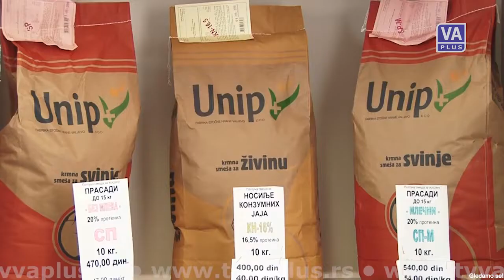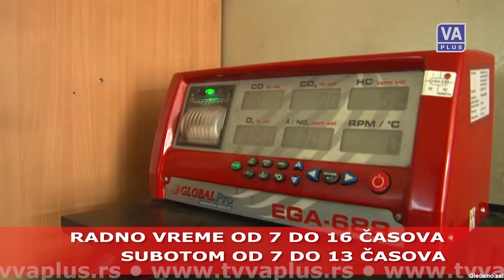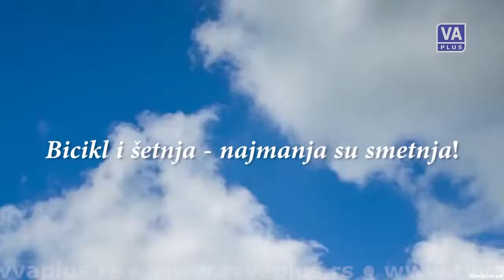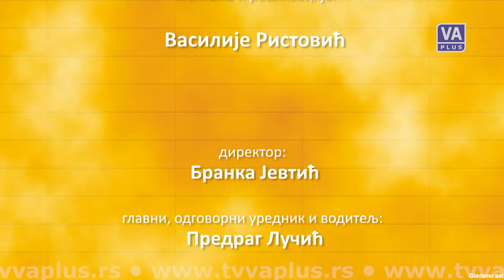Plodovi 219 (24-02-2019)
Emisija posvecena poljoprivredi i selu - PLODOVI, 24. februar 2019. godine.